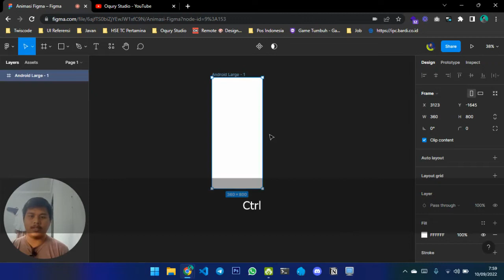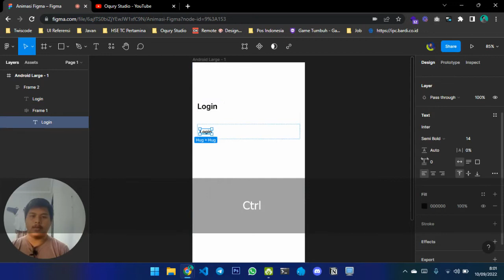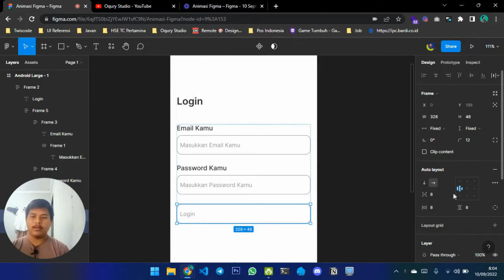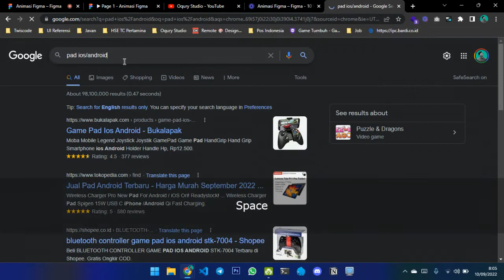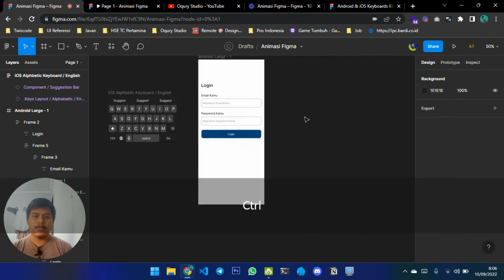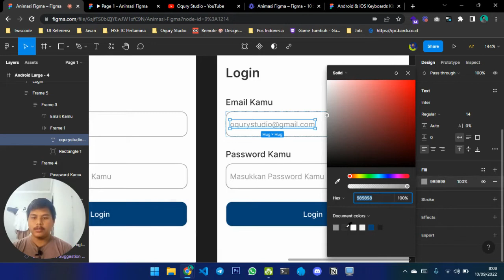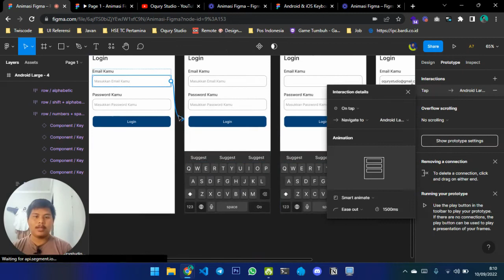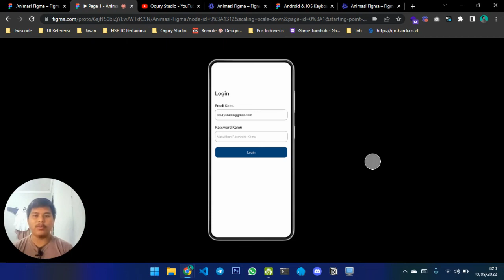Membuat Animasi Text Field Berjalan Seperti Ketikan Asli di Figma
Membuat Animasi Text Field Berjalan Seperti Ketikan di Figma di sini kita akan belajar menggunakan smart animate. Detail dari video ini adalah teman-teman akan belajar desain terlebih dahulu, lalu membuat animasinya. Penasaran? silahkan tonton video sampai selesai.

✅Like untuk mensupport kami
✅Share video ini semoga bermanfaat untuk semua orang

🔥 SUPPORT CHANNEL OQURYSTUDIO 🔥

😍 Donasi Channel Oqury Studio (OVO / GoPay / Dana / LinkAja/ Bank Apapun)